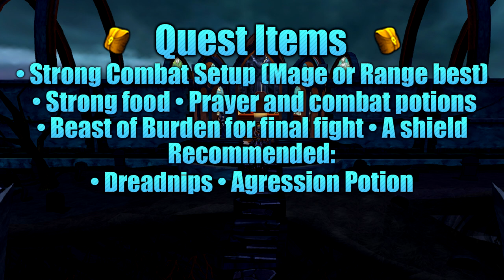Runescape 3: Nomad's Elegy Quest Guide.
Leave a like? Today's video is a Nomads Elegy Quest Guide. This quest contains a few puzzles and dialog related to a story at the ending with an extremely difficult boss fight. The final fight, against Nomad, level 799, contains 7 phase, 4 of which are combat related. This is very difficult.

This is a Members Only Grandmaster Quest which has an official length of Long. The fight along can take over 30 minutes.

The start point for this quest is with Zimberfizz at Soul Wars. The entrance to Soul Wars is just south of the Edgeville bank.

The Quest Requirements for this quest are 75 mining, 75 construction and 75 woodcutting. You will also need to complete Nomads Requiem, White Guthix Sleep and Blood Runs Deep.

The items you will require are any shield (to use Resonance) for Nomad's charged blast in second phase, high healing food and combat equipment (no preference). If you are using magic use Guthix staff's affinity debuff when fighting Nomad. Debuff spells are helpful as well. For the final fight you will require stat boosting combat potions and your combat stats are drained and a beast of burden full of food. It will also be helpful to have an aggression potion at a few parts of this fight.

The enemies you need to defeat are Nomad (level 799), 30+ Several Bandosians, Order of Ascension members, Shame and Guilt.

Thanks
Hightower